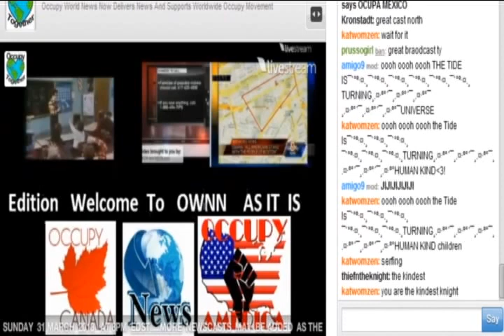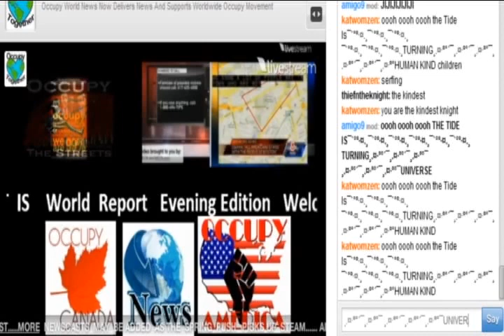OWNN´S 1RST YEAR ANNIVERSARY - APRIL 19TH 2013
Love is described as a verb = actions, and ALL the people from OWNN has been an example of Love, support, caring, empathy and much more to so many people.
I am fortunate to be a part of OWNN. there are no words, videos or music I could ever make that could ever come close to express the gratitude and Love I feel for each and every one of you.
                   Los Quiero MUCHO  ♥«´¨`•°..OWNN..°•´¨`»♥
                                   amigo9